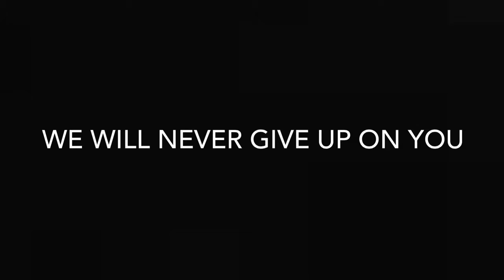Rest in peace Sandwich